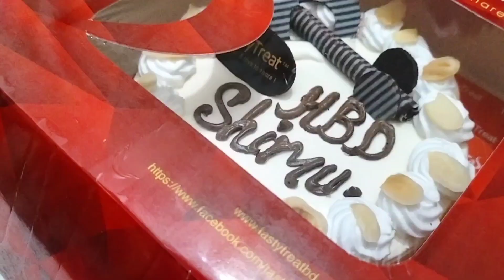সারাদিন মন খারাপের পর বর যখন রাতে বার্থডে সারপ্রাইজ দেয়♥️♥️।। Happens Birthday to me😜😜